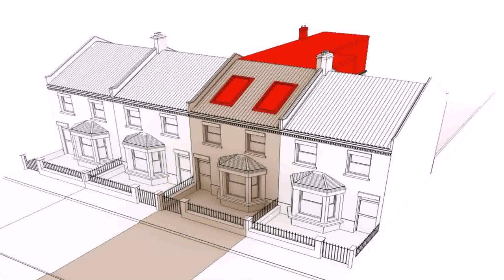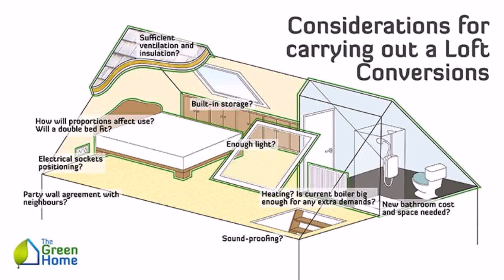Average Cost Loft Conversion Semi Detached House - Gif Maker DaddyGif.com (see description)